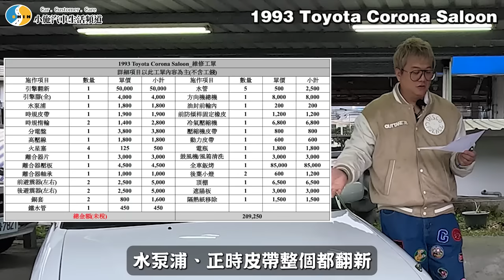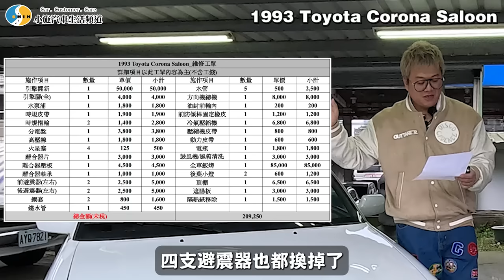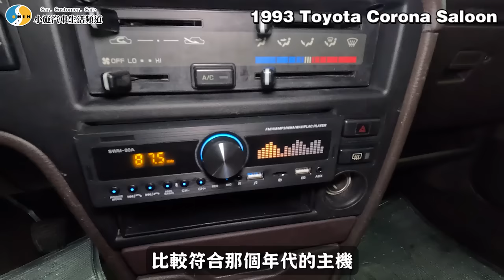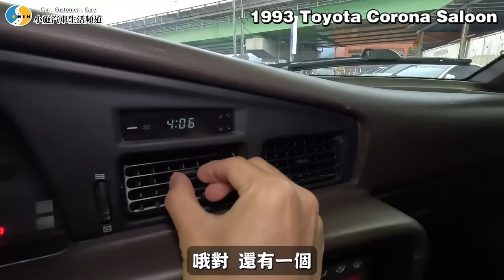【愛車大改造】還有救?內外全拆空徹底翻新?!/1993 Toyota Corona Saloon 5MT【小施汽車】